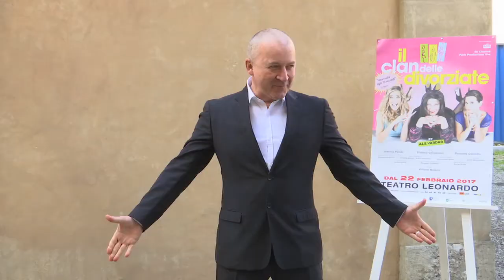Il Clan Delle Divorziate - A Milano la commedia francese con Stefano Chiodaroli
"Le Clan des divorcées" di Alil Vardar, commedia francese di grande successo, va in scena, in italiano, con la regia di Vittorio Borsari dal 22 febbraio 2017 al Teatro Leonardo di Milano. Tre interpreti d'eccezione: Stefano Chiodaroli, Jessica Polsky e Rossana Carretto, nei panni di tre donne da poco divorziate, provenienti da differenti ambienti sociali e costrette dalle circostanze a condividere lo stesso appartamento… Ai nostri microfoni i protagonisti.